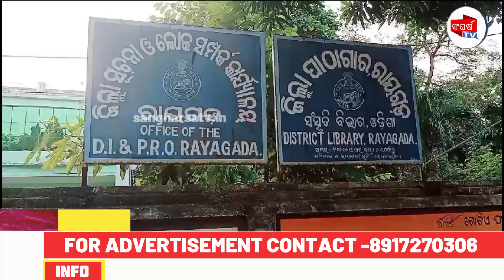ପାଳିତ ହେଲା କୃଷିଭିତ୍ତିକ ପର୍ବ ନୂଆଁଖାଇ ଭେଟଘାଟ || SangharsaTv